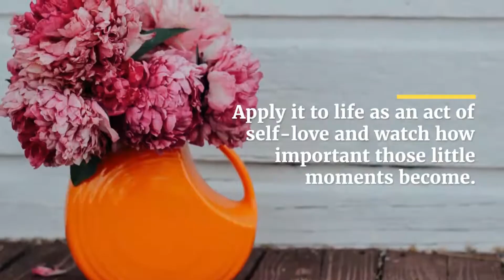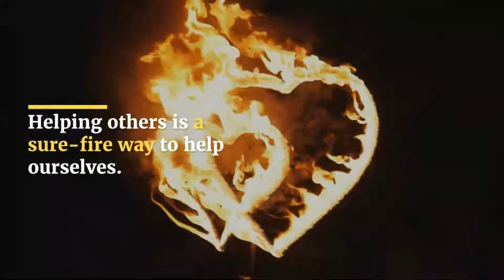DAILY MOTIVATION | YOUR MORNING RITUALS | MOTIVATIONAL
DAILY MOTIVATION
YOUR MORNING RITUALS
MOTIVATIONAL

Whether you smile or groan when your alarm sounds, your thoughts and actions on waking really do set the tone for the rest of the day.

Start as you mean to go on with these morning rituals to get your day off to a good start.